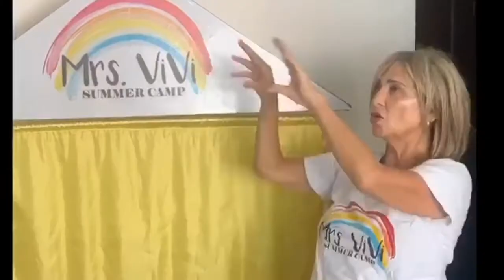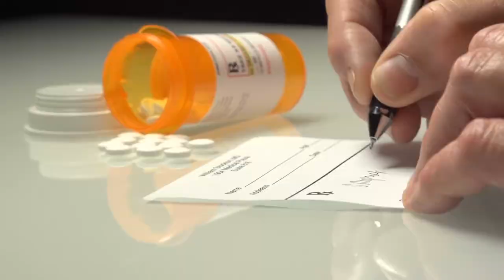La Luz de Jesús